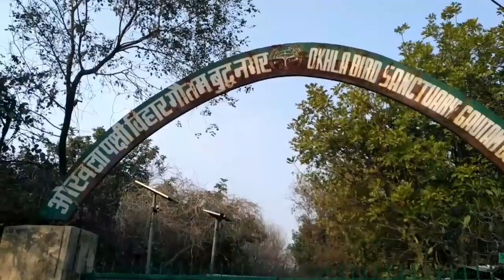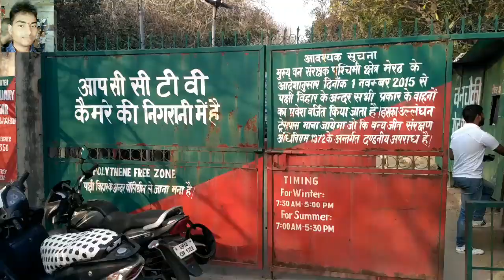Okhla Bird Sanctuary Noida ओखला पक्षी विहार Noida #1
Okhla Bird Sanctuary is a bird sanctuary at the Okhla barrage over Yamuna River. It is situated in Noida, Gautam Buddh Nagar district, on Delhi-Uttar Pradesh state border and known as a haven for over 300 bird species, especially waterbirds.